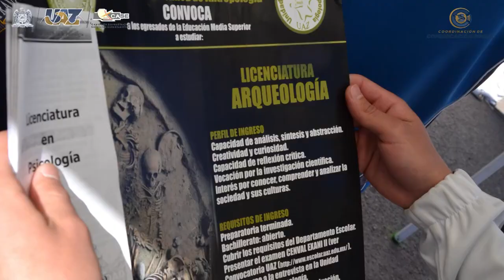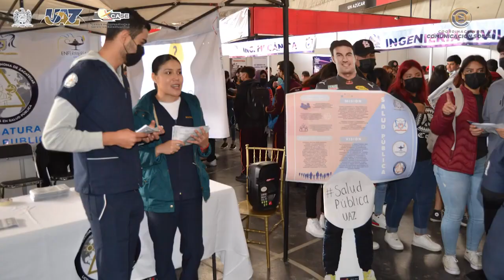EXPO ORIENTA 2023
¿Estás listo para dar el primer paso hacia tu futuro?
¡Expo orienta 2023, la vigésima edición del evento académico más grande de Zacatecas!
9 de noviembre 2023, Multiforo de la feria de Zacatecas de 9:00 a 14:00 horas.